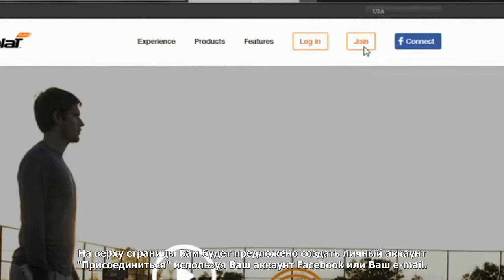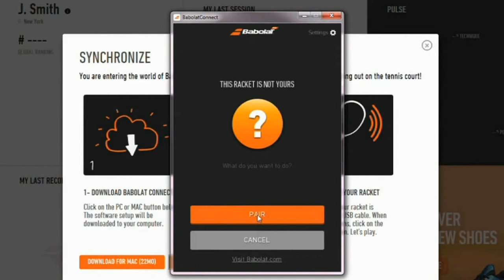Инструкция по синхронизации Babolat Play с компьютером